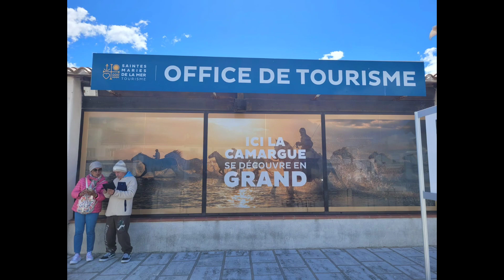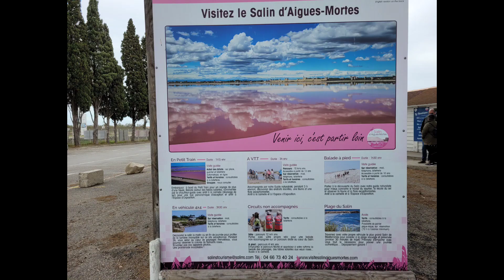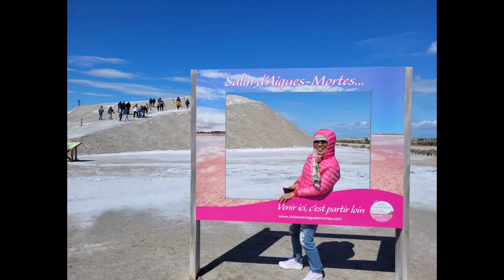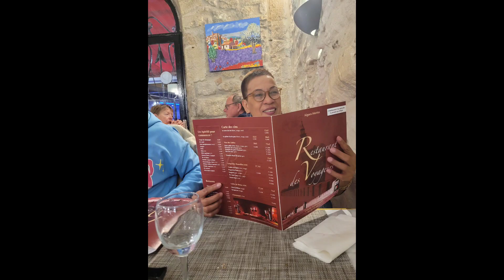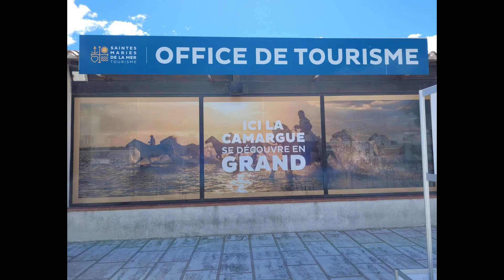Its all about Happy Moments in France [Eat,Pray,Love,]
When we were young.Happy life, Happy day !